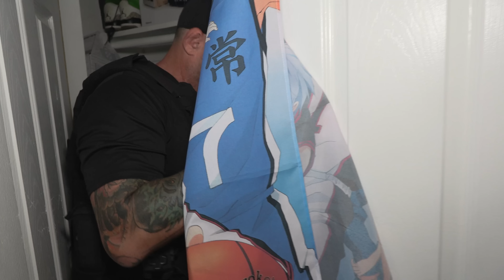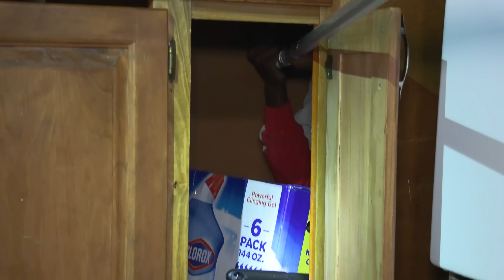Everything But The Kitchen Sink